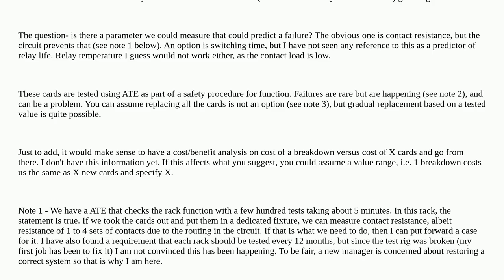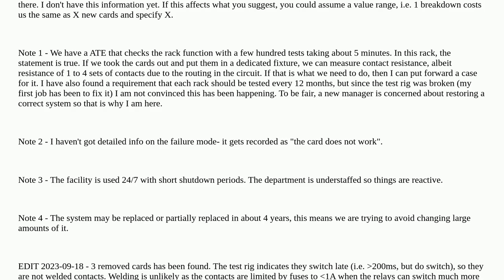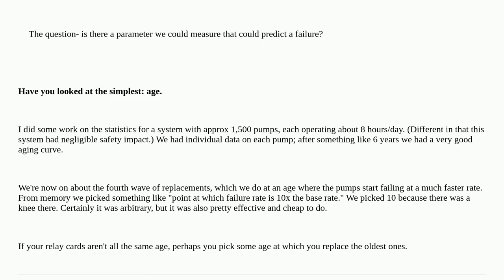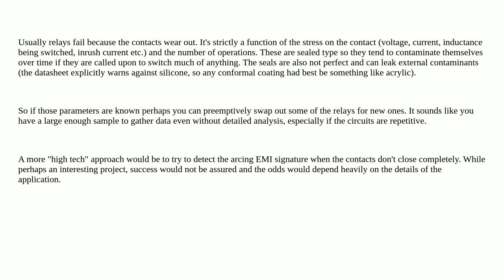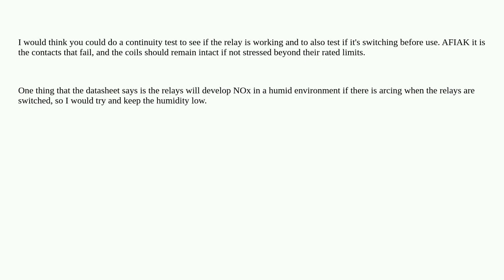Electronics: Measurement of relay characteristics so can detect before failure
Measurement of relay characteristics so can detect before failure

A special thanks goes out to the community

  lifetime measurement relay testing